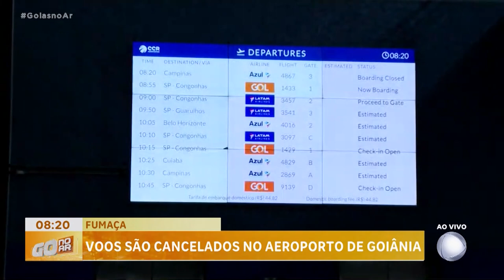FUMAÇA: MAIS DE VINTE VOOS FORAM CANCELADOS POR CONTA DA FUMAÇA QUE TOMOU CONTA DE GOIÁS